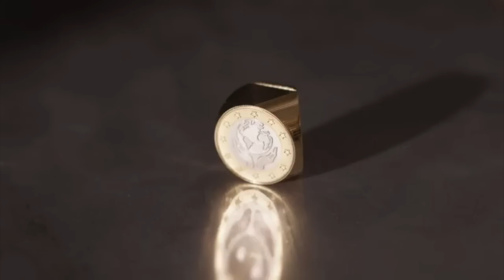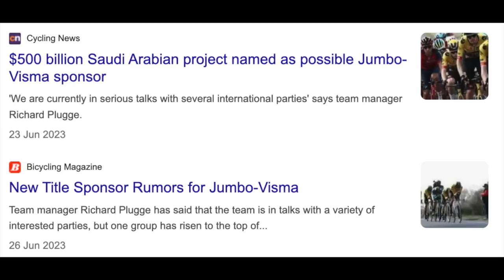Has Sepp Kuss Won La Vuelta Espana 2023? Arnaud De Lie Sprint Supreme | The Echelon Episode #33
The second week of the Vuelta Espana resulted in Sepp Kuss and his two teammates taking the provisional podium sweep for Jumbo Visma. And the team was equally as dominant in the Tour of Britain with Wout van Aert winning the overall and Olav Kooij winning 4 stages in a row. Arnaud De Lie won his first World Tour race in Quebec and Adam Yates won the GP Montreal.